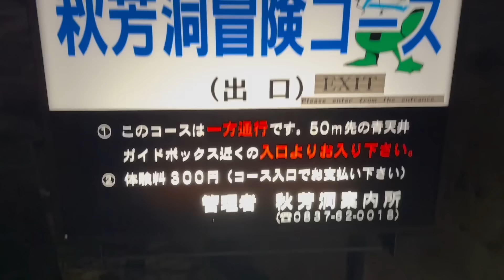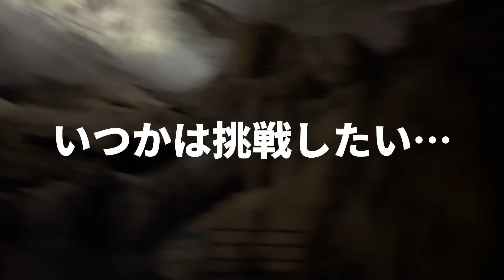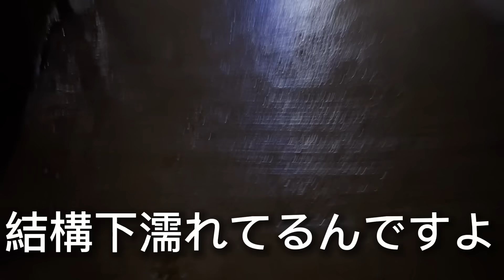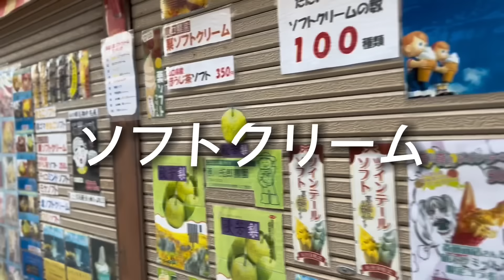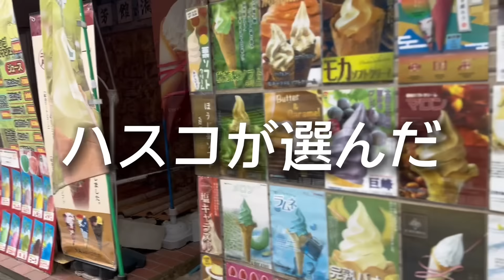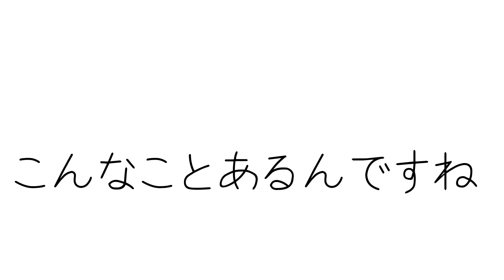【ハスコの冒険シリーズ】日本最大の洞窟に行ったら厳しい洗練を受けた…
今回訪れたのは
日本最大級のカルスト大地　秋吉台
日本最大　鍾乳洞　　　秋芳洞

非現実を味わえますよ🤭✨